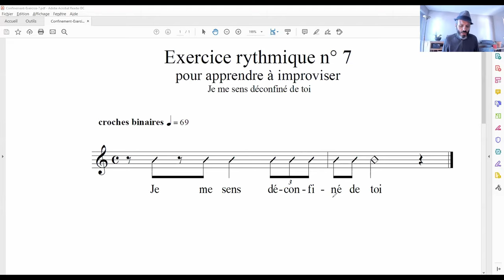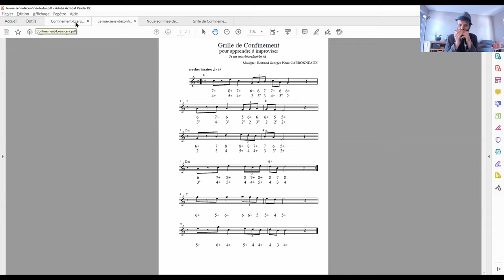Confinement - Exercice rythmique numéro 7 - apprends à improviser - harmonica et autres instruments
Apprends à improviser sur la Grille de Confinement, en jouant une phrase rythmique répétitive. L'idée est de permettre de te détacher du rythme, pour que tu puisses te concentrer uniquement sur les notes.

Bonne musique, bonne improvisation, bonne semaine de confinement !
Nous nous retrouvons chaque lundi à 07h00 pour bien démarrer la semaine.